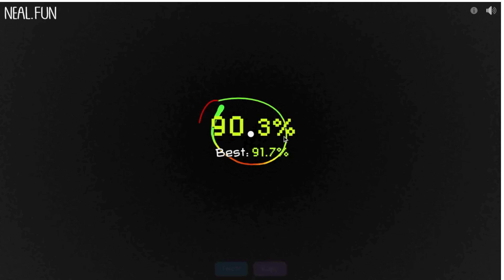Drawing circles cuz why not